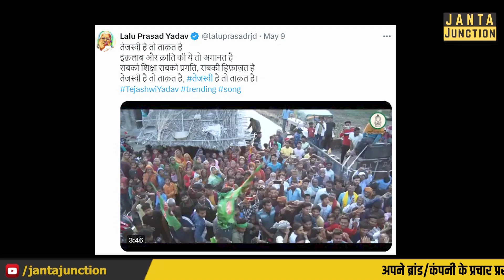Tejashwi हैं तो ताकत हैं, RJD का नया Campaign song, Lalu Yadav ने किया ट्वीट।Loksabha Election 2024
राजद ने नया गाना लॉन्च कर बढ़ाया तेजस्वी का उत्साह, तेजस्वी हैं तो ताकत हैं, देखें लालू यादव ने क्या लिखा।